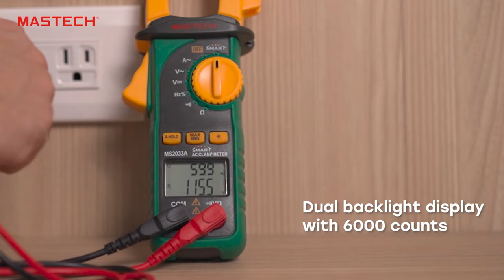MASTECH MS2033A Smart Digital Clamp Meter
The MASTECH MS2033A Smart Digital Clamp Meter with the smart function detects voltage, current, resistance, and continuity automatically.

Auto Ranging
Auto Hold
Auto Power Off
Dual backlight display with 6000 counts
MAX/MIN
AC Current 600A
AC/ DC Voltage 600V
Frequency 3kHz
Main applications: Industrial & Domestic